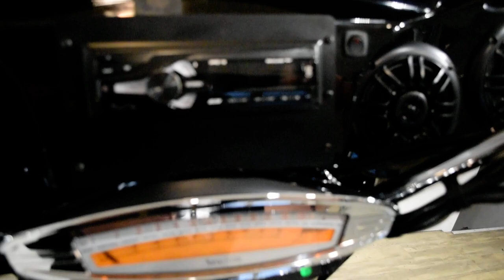2005 Yamaha Royal Star Tour Deluxe | Used motorcycle for sale at Monster Powersports, Wauconda, IL